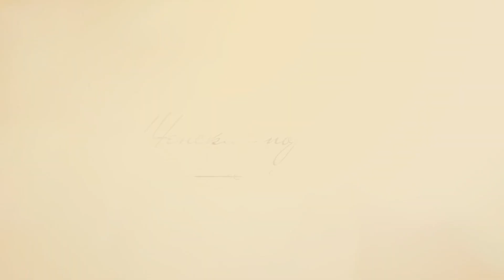Женский портрет - Тамара Уртенова (08.03.2023)